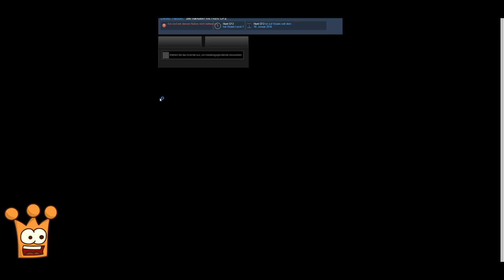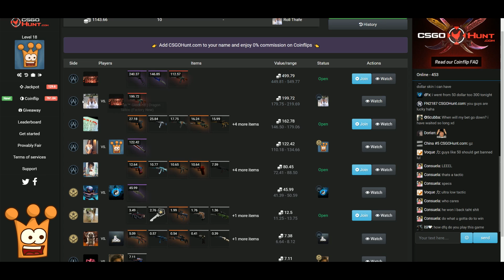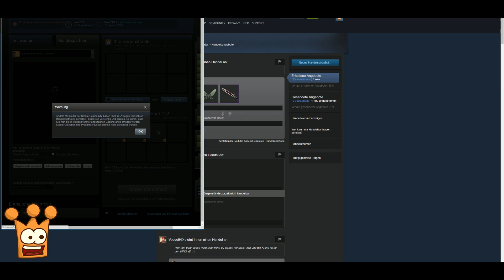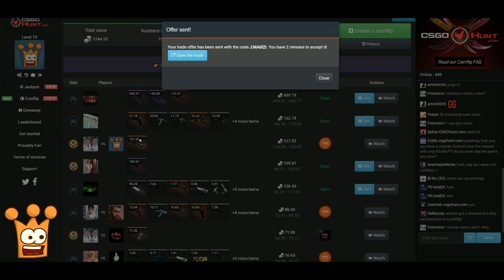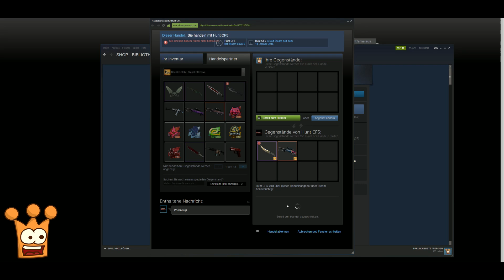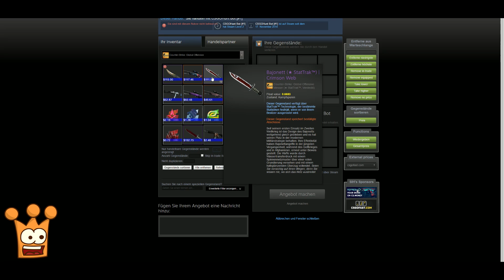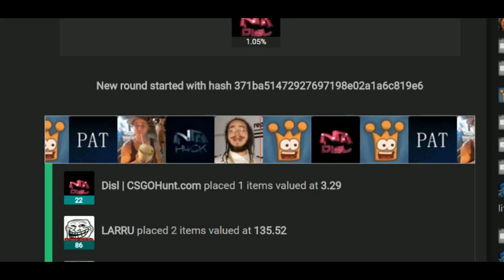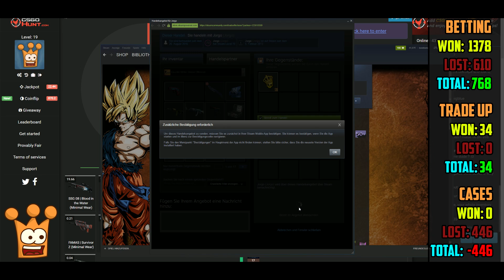OMG WIE KRANK! Dieses LUCK! Neuer Coinflip und dicke Pots CSGOHUNT mit Jorgo - CS:GO